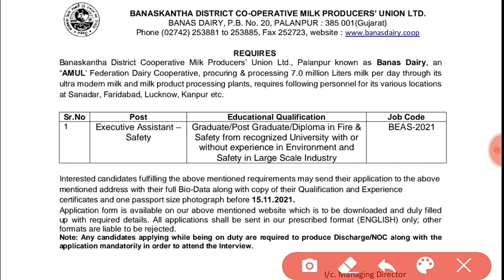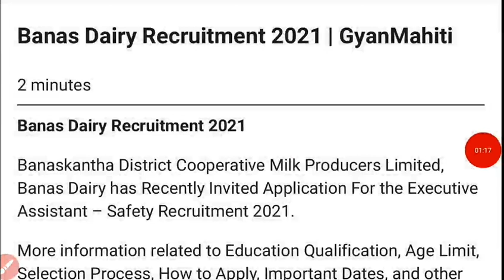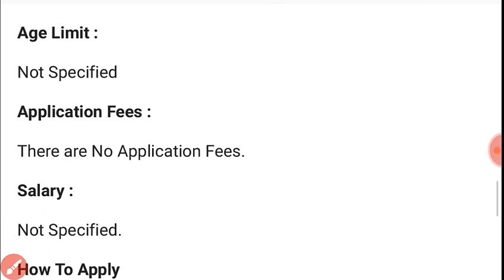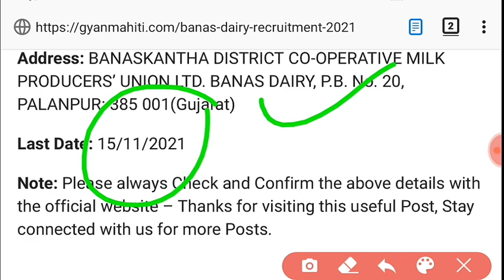Banas Dairy Recruitment 2021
1) Banas Dairy ની ભરતી નું ફોર્મ કેવી રીતે ભરવું
2) Banas Dairy ની ભરતી કેટલી જગ્યાઓ પર ભરતી છે
3) Banas Dairy ની ભરતી કેટલી ફી ભરવાની રહેશે
4) Banas Dairy ની ભરતી કેટલી લાયકાત રહેશે
5) Banas Dairy ની ભરતી form ભરવાની છેલ્લી તારીખ કઈ છે
6) Banas Dairy ની ભરતી માં કેટલી ઉંમર મર્યાદા રહેશે
7) Banas Dairy ની ભરતી માં પગાર ધોરણ કેટલું રહેશે